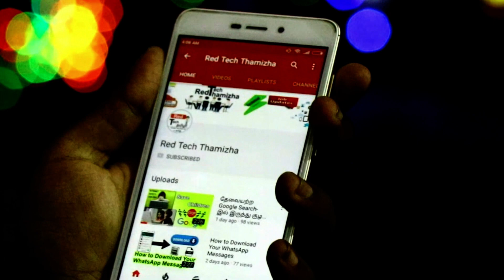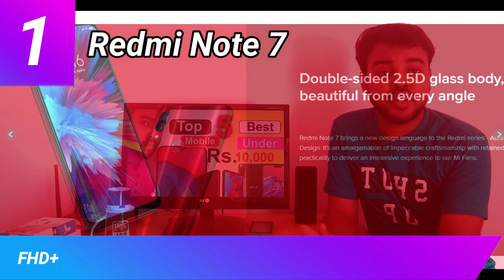Top 5 Best Smartphone 2019 Under 10000 In Tamil - எது வாங்குவது?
Best mobile under 10000 in tamil 2019 - budget phone under 10000 tamil,Get the list of top Smartphones online under your budget, equipped with good camera, battery backup,display and Processor.